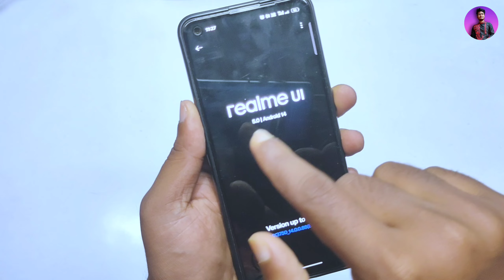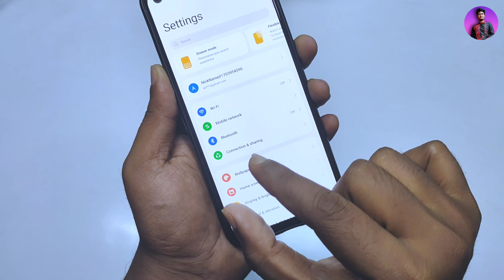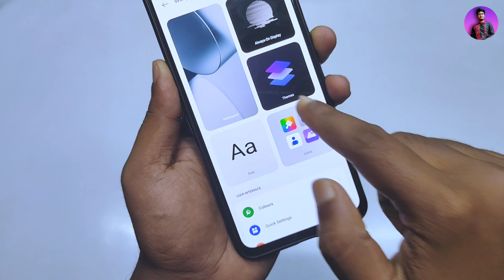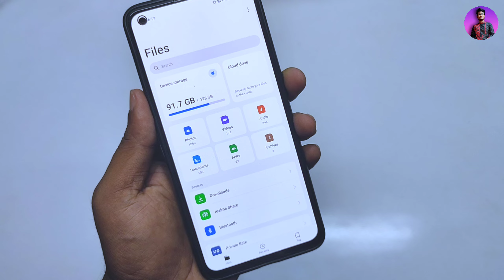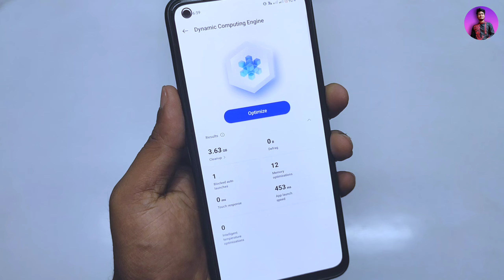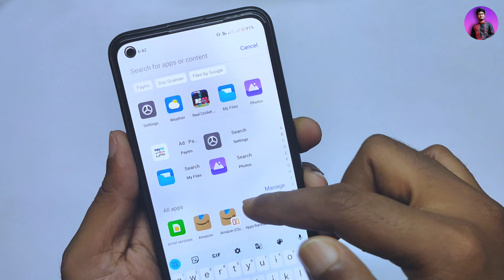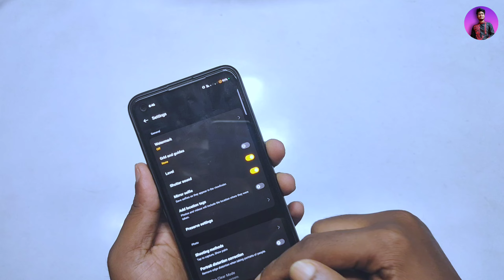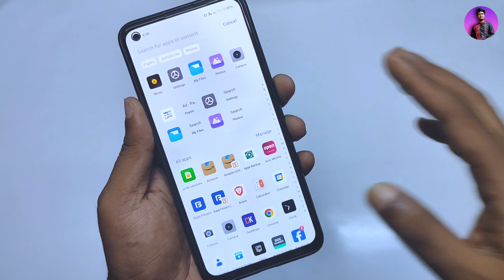Realme Narzo 60 Realme Ui 5.0 Update Full Review 🔥|Narzo 60 Android 14 Update 30+ Hidden features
This is Realme Narzo 60 Android 14 Trial update First Impression& Review And in today's video I have also shared realme ui 5.0 30+ new and hidden features

∆ About me :-

® Country :-  India

realme ui camera features
Realme Narzo 60 Android 14 Update Full Review
Realme Narzo 60 realme UI 5.0 features
Realme Narzo 60 EX01 Android 14 Update Full Review
How to Install Android 14 in Realme phones
How to Update realme Phones
How to Download realme UI 5.0